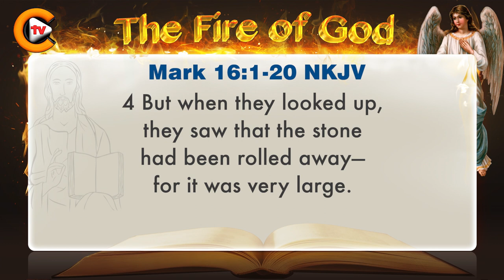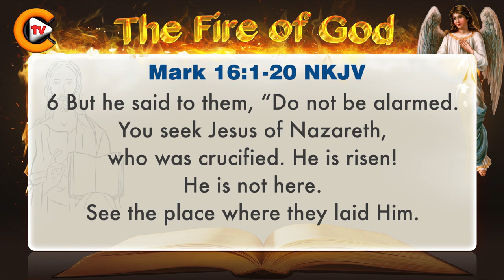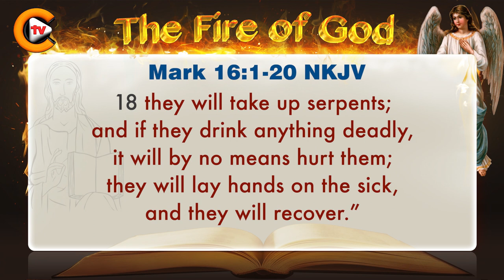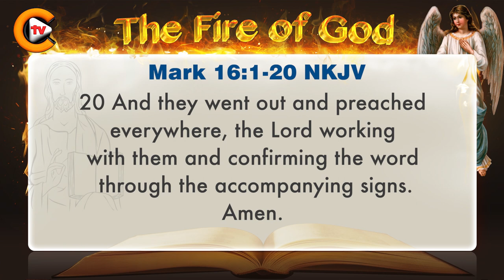♥️Gospel of Mark Chapter 16 ♥️biblestudy ♥️nkjv 🎚️bible